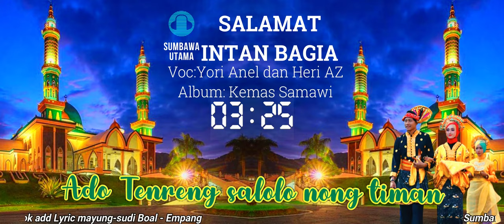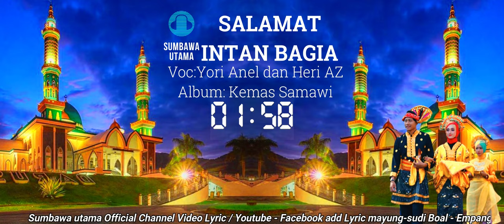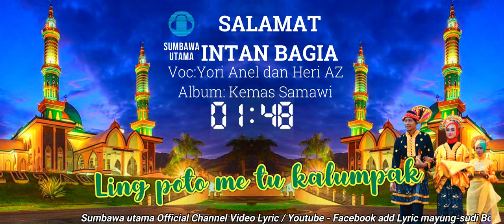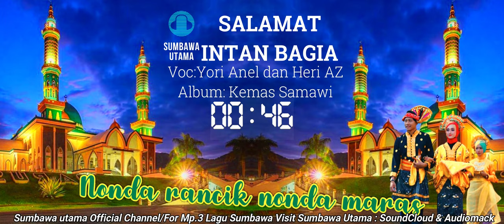Lagu Sumbawa Salamat Intan Bagia Yori Anel dan Heri AZ Lawas Modern Untuk Mp.3 Link Deskripsi Video